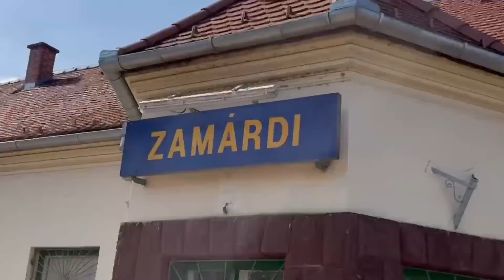Minden, amit tudnod érdemes a 2023-as ZamJamről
🌞 Earth, Wind & Fire Experience by Al McKay 🌞 Demjén Ferenc 🌞 Fenyő Miklós 🌞 Szikora Róbert és az R-Go 🌞 Csík Zenekar + Presser Gábor + Karácsony János 🌞 Bródy János - legendák a MOL nagyszínpadon és izgalmas jazz koncertek Zamárdiban, a Balaton partján! Különleges hangulatú előadások a Kilátónál, partyk, irodalom, gasztronómia, sport, képzőművészet, kertmozi és még sok-sok más városszerte: ez a ZamJam!